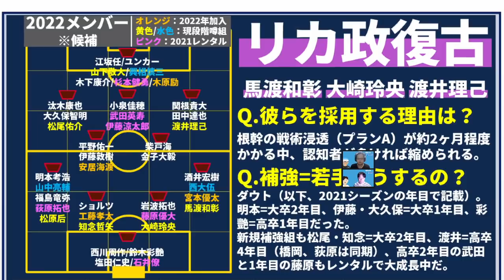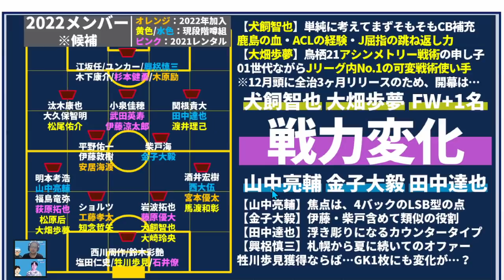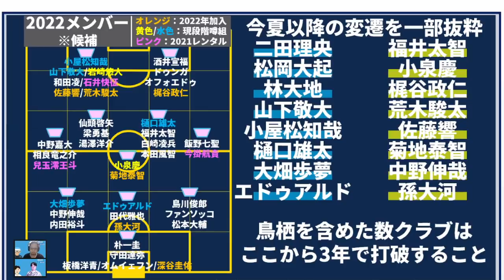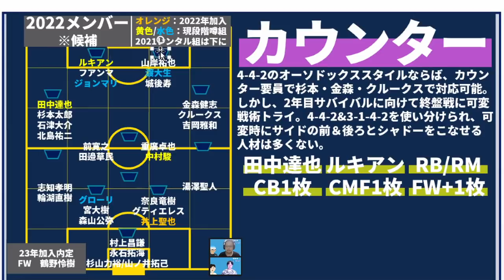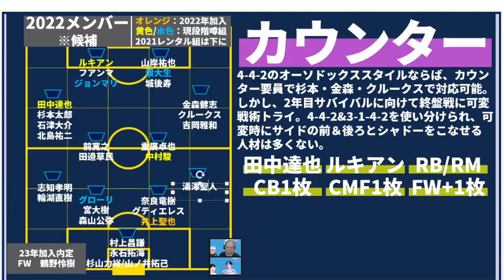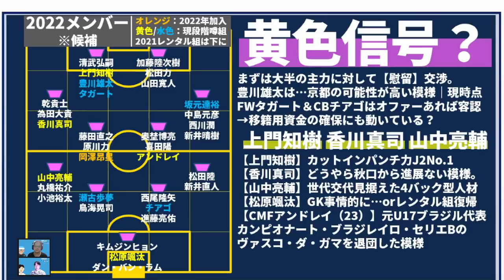【冬移籍考察⑦】浦和が鳥栖DF大畑歩夢を狙う理由はサークルスライド型ポジショナルプレー向上にあり！全体的に戦術面のオファーが多い！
12/15（水）12時頃にミルアカ虎の穴チャンネルにて、
GK内山圭選手（熊本→藤枝）
FW有馬幸太郎（栃木→鹿島→いわき）
DFフェルマーレン（神戸→フリー）
DF吉田麻也（アル・ガラファからオファー）
の話をした動画も出しております！

photo by Getty Images／大畑歩夢/サガン鳥栖

🎤次回は12月後半！
前回：12/09（木）21時～
「2021冬移籍市場序盤戦　実際にあった㊙裏話トーク　ミルアカ外秘」

ミルアカも選考に携わったNXGNJリーグ2021の結果発表！！

また来年！

2019年～大塚や渋谷で行っていた、

2017年、DAZNの実況を行うことになった井上マーが

2018/10/10　1本目の動画リリース
2018/11/08　登録者1,000人突破
2019/02/22　登録者10,000人突破
2019/03/19　リアルトークライブ#1「大塚ドリームシアター校」開始
2019/04/08　ミルアカマンデーライブ#1スタート
2019/09/16　リアルトークライブ#5「渋谷ロフトナイン校」
2020/02/20　Jリーグ推進委員会イベント@渋谷DAZN CIRCLE
2020/11/01　DAZN主催の「DAZN欧州組応援部」のメンバーに加入
2021/02/25　DAZN Jリーグ推進委員会イベントをミルアカで実行！
2021/08/04　登録者50,000人突破

・FIFA20
・あつ森
・フォートナイト
・APEX

・キュン学部
・Tokyo Walker
・作業雑談…